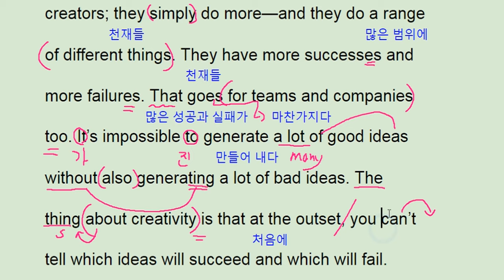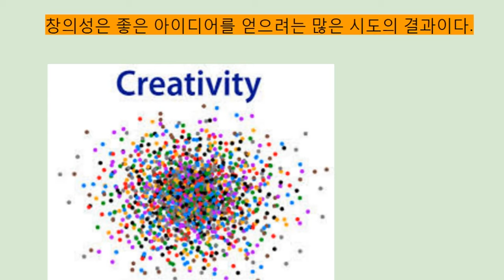수능완성 영어 2018 2강 1번 ebs - 번개콩 Where comes the Creativity